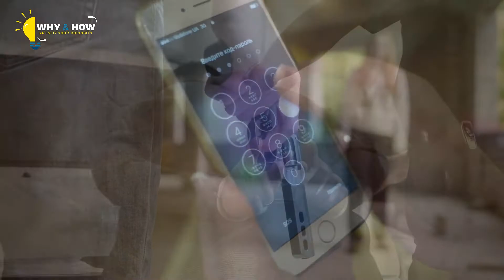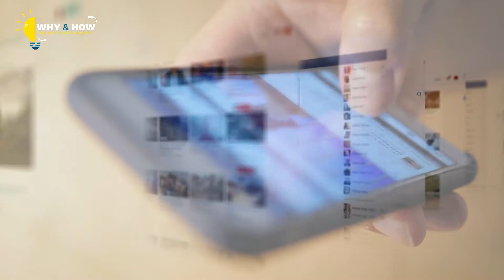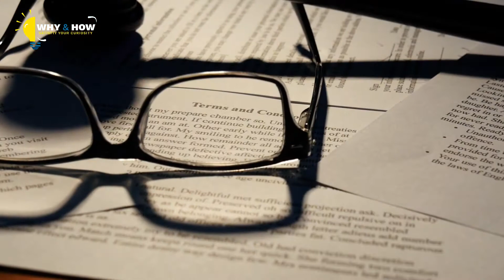Police Officer Hired Hitman to Kill Her Husband and a Young Girl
Sometimes marriages end,  even when they have the most promising beginnings. Despite vows being taken and the promise of “’til death do us part,” people can change and fall out of love. However, what happens when that love turns to hate so strong, even divorce won’t remedy it?